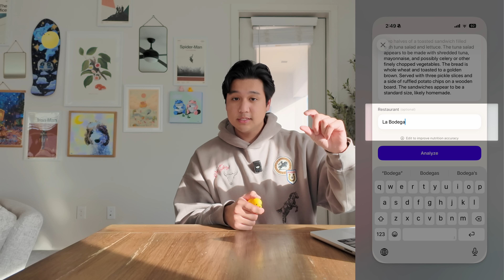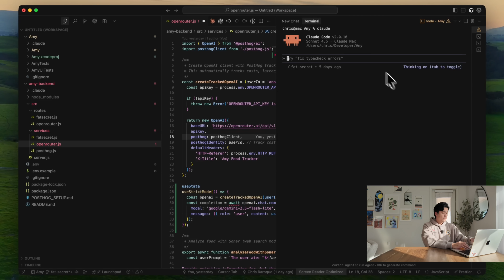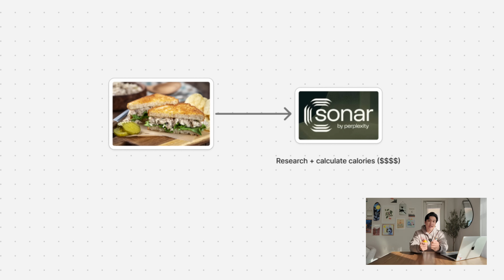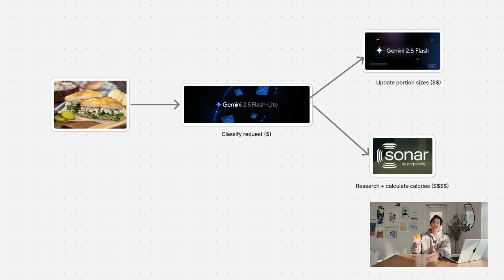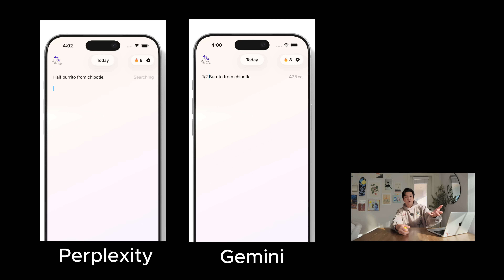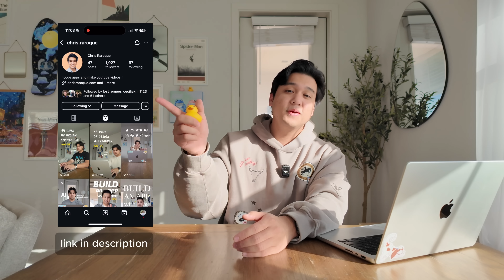My App Hit $1000/mo (But We Have A Problem)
Hi my name is Chris and I build productivity apps 👋

Use code RAROQUE for 1 month free 👀

Timestamps:
0:00 – Intro and what we are covering
2:03 – Adding photo logging to the app
5:12 – Micronutrient tracking
6:35 – Wispr Flow (My favorite dictation tool)
7:50 – Using multiple AI models
11:01 – Next steps and final thoughts :)